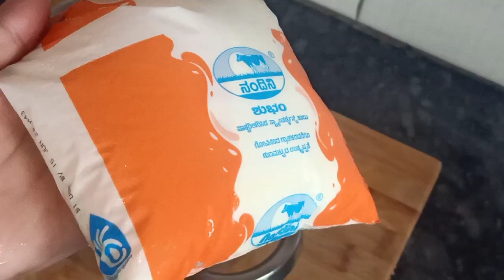बिना घंटों दूध को उबालें सिर्फ 15मिनट में बनाए टेस्टी और क्रिमी मटका कुल्फी/Matka kulfi recipe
Ingredients:-
Milk-1/2litre
Bread-3 Slice
Sugar-5 TSP
Almond
Yellow food Colour
Cardamom powder